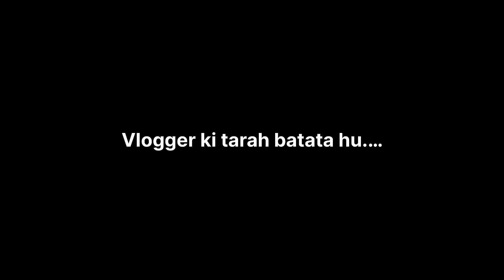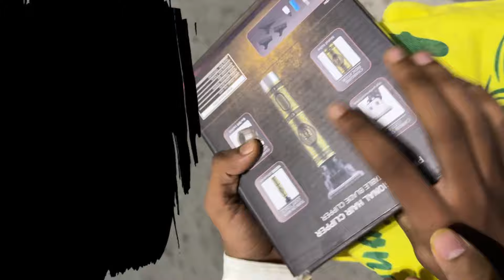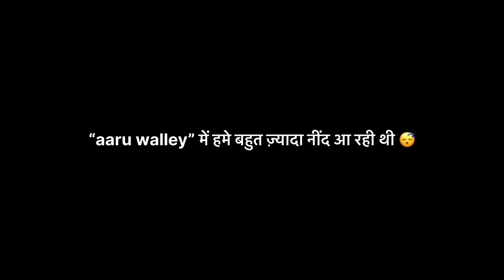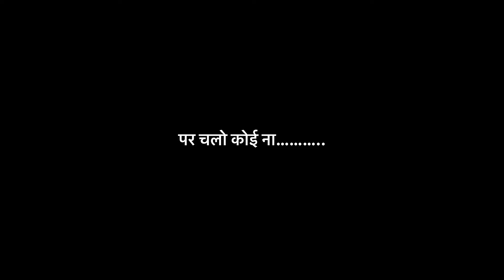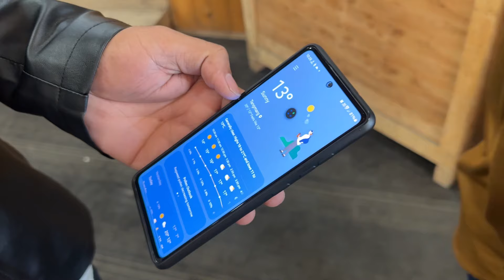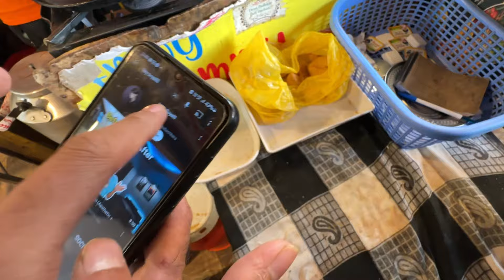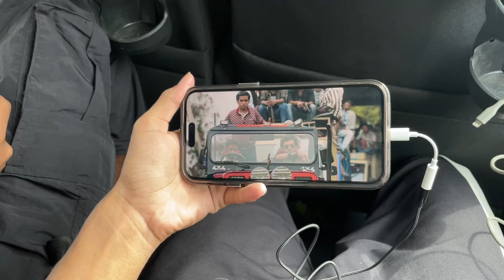Reality of Kashmir!😮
“Hello! Kaise ho sab? Ye video kafi special and i want you guys to feel it, enjoy it, and Kashmir ki khoobsurti ko explore karte hue ek epic family trip ka maza lo! Snow-capped mountains se lekar local gems tak, humne sab kuch enjoy kiya. Yeh vlog full hai masti, surprises aur zabardast views se. Watch it till end. 🫶🏻❤️